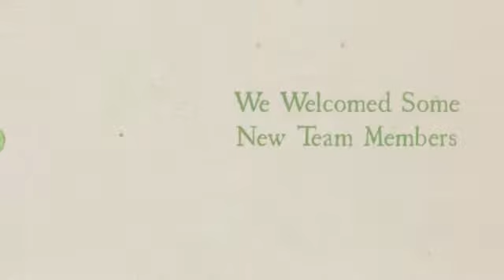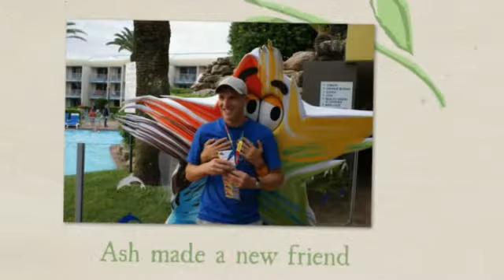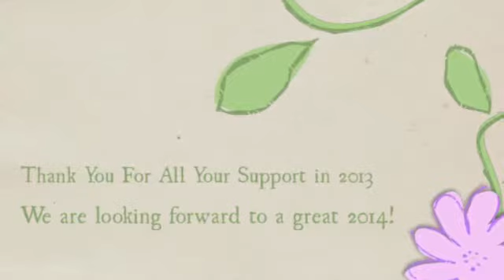2013 The Year That Was ...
Thank you to all our clients and the Yarra Valley Community for all your support during 2013. We had a great year and are looking forward to a fantastic 2014!